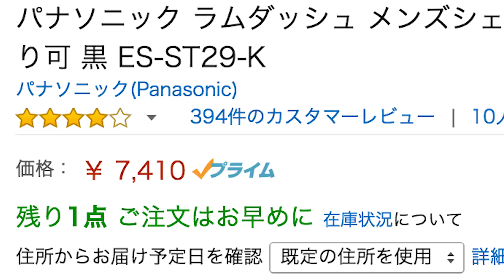ついに嫌がらせ始まった！？謎の荷物届いた･･･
登録者１万人で遂に嫌がらせ！？謎の荷物が届きました･･･